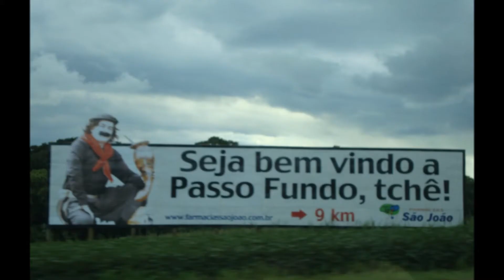Saudades de Passo Fundo - Teixeirinha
Vídeo em homenagem ao inesquecível Teixeirinha!